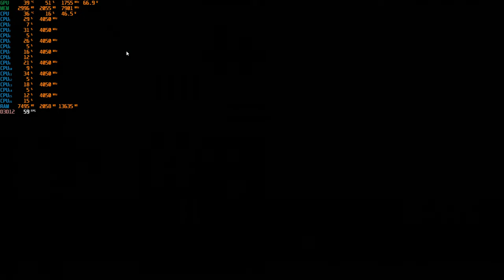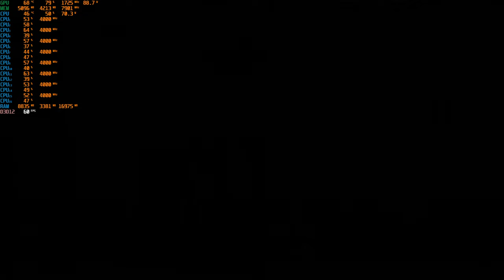SOTTR - Neues Spiel+ Initiationsritus um Paititi